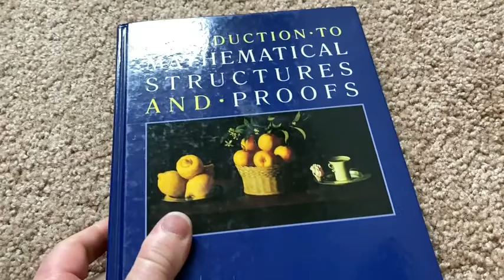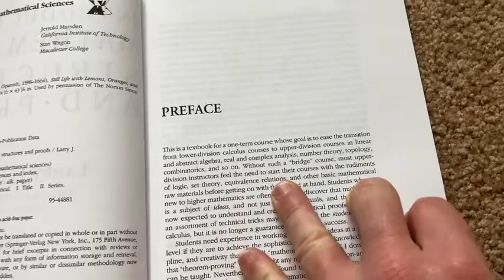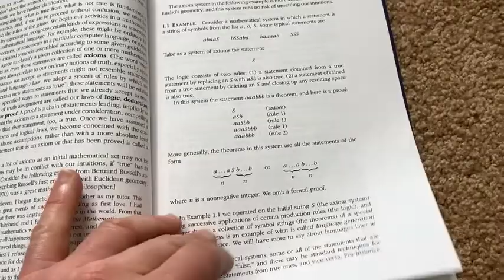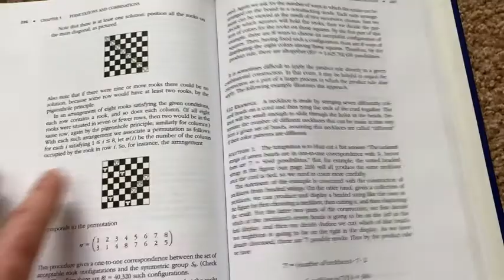Introduction to Mathematical Structures and Proofs by Gerstein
In this video I talk about a very good book for learning to write proofs. This is Introduction to Mathematical Structures and Proofs by Gerstein.

Here it is on amazon